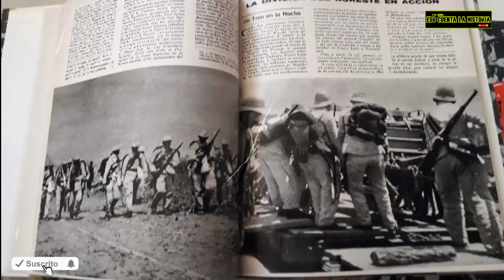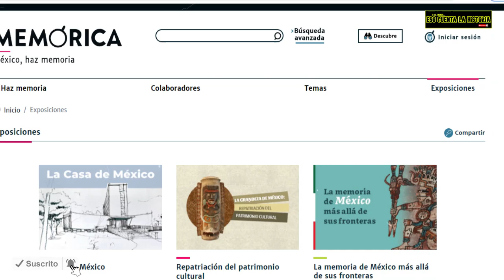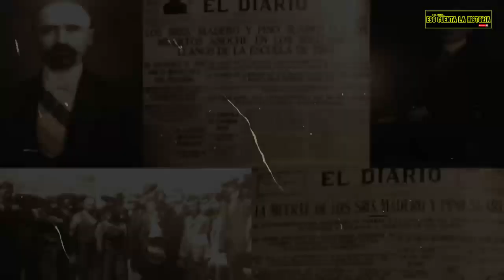GUSTAVO A. MADERO | Historia, traición y martirio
LA VIDA Y TRISTE FINAL EPISODIO 2: GUSTAVO A. MADERO

La familia de Gustavo A. Madero no supo nada de él, lo buscaron desesperadamente en los hospitales, en El Palacio Nacional, en la misma Ciudadela y nada, nadie les daba razón de su hijo, de su esposo.

Investigamos, seleccionamos y recopilamos información de noticias, entrevistas, reportajes, libros y anécdotas para narrarte una historia, transportarte al pasado y así seas parte de los acontecimientos detrás de las historias.